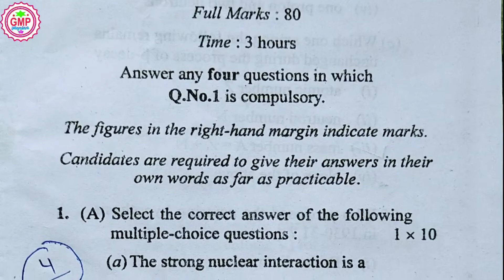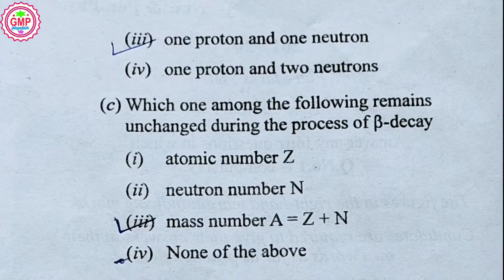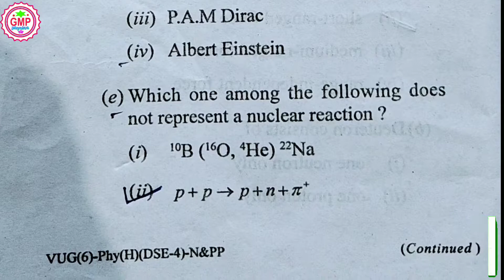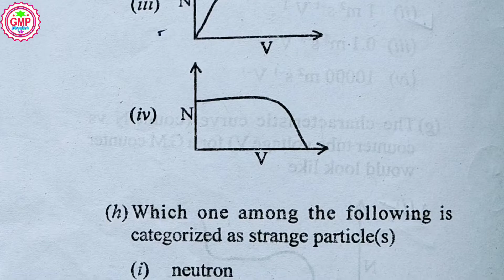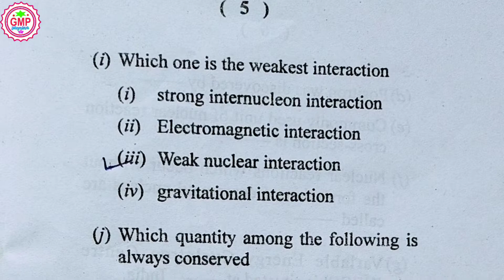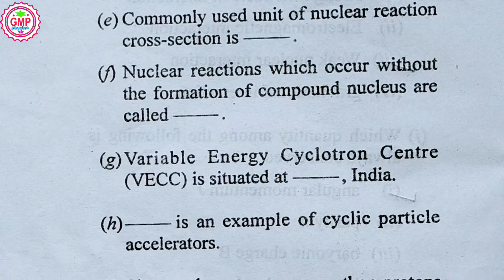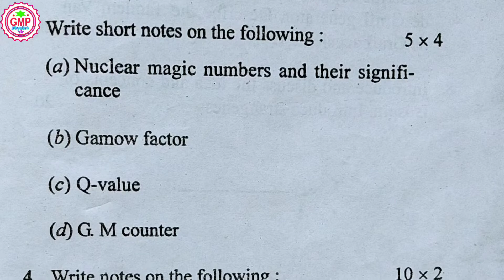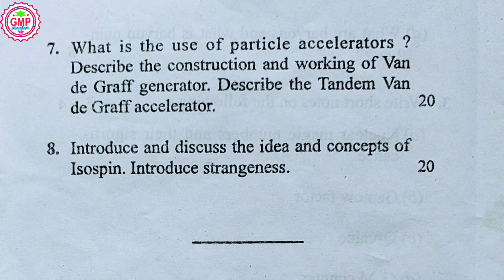B.sc Semester 6 DSE-4 questions paper section 2017-20 Physics honours VBU Hazaribagh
G.M.P Physics,,,,,